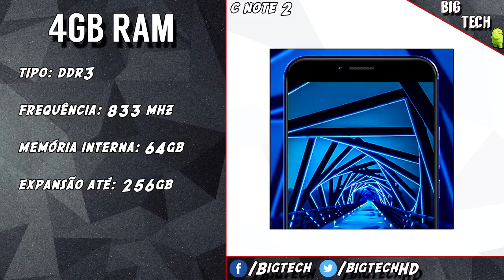Preview: Umidigi C Note 2, a segunda versão do Phablet de entrada da Umidigi